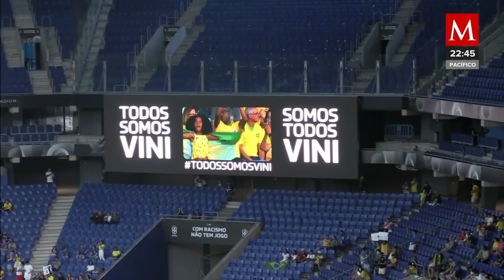Vinicius Jr. llora al hablar del racismo: "Cada vez tengo menos ganas de jugar"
El futbolista brasileño fue cuestionado sobre los actos racistas que ha vivido en sus partidos con el Real Madrid